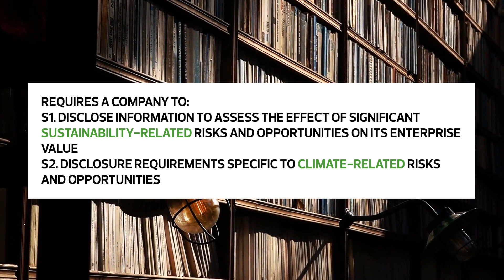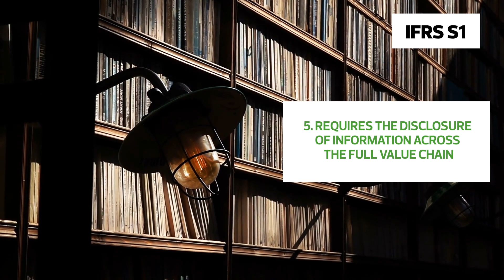Sustainability Matters Ep 2.1 - From voluntary to mandatory: understanding IFRS S1 and S2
In this episode, we discuss the background of the International Sustainability Standards Board (ISSB) and the International Financial Reporting Standards (IFRS) Draft Exposure Sustainability Disclosure Standards: S1 and S2.